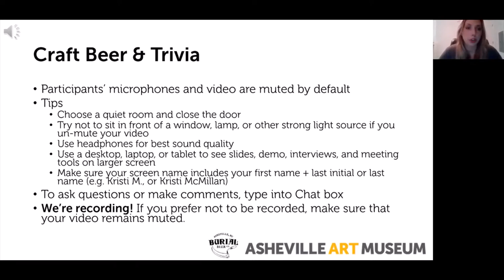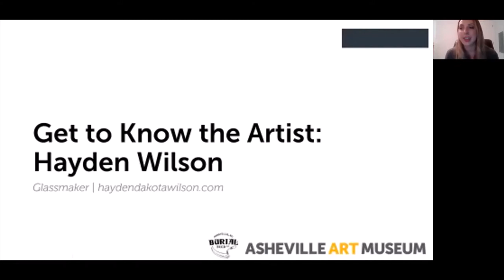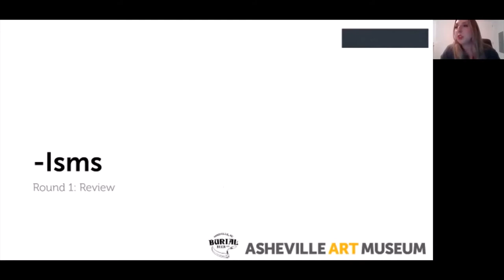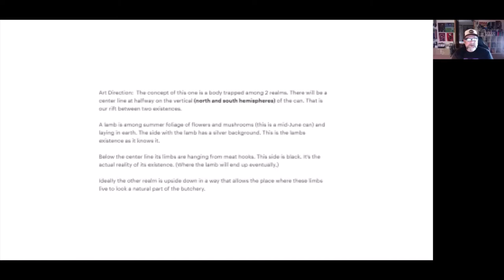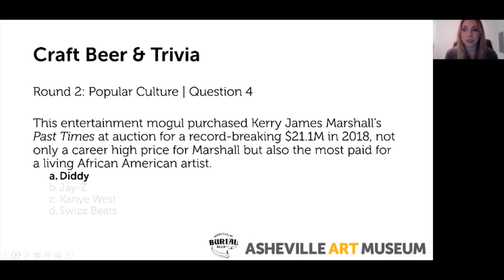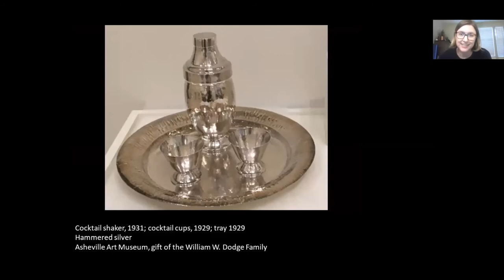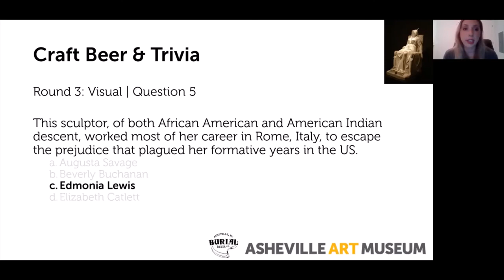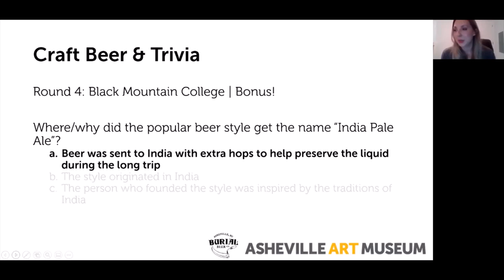Craft Beer & Trivia 5/21/2020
Special event 5/21/2020
Craft Beer & Trivia